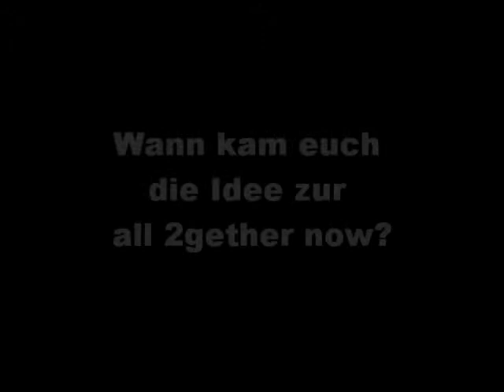Im Gespräch mit Andreas Gebhardt